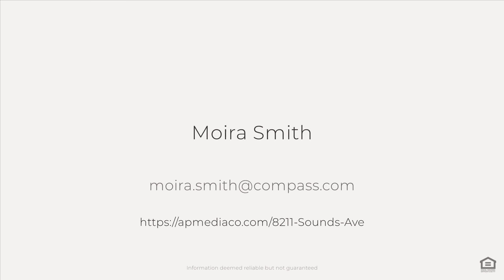8211 Sounds Ave, Sea Isle City, NJ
See the Property Website! :: Moira Smith